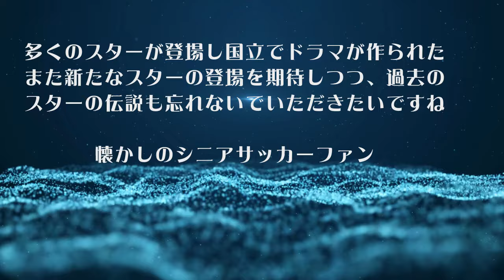高校サッカー 国立が沸いた‼️その2 ・平成の試合